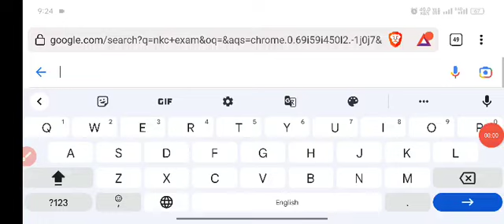technical helper result 2022 | technical helper cut off 2022 | jvvnl news | jvvnl result kab aayega